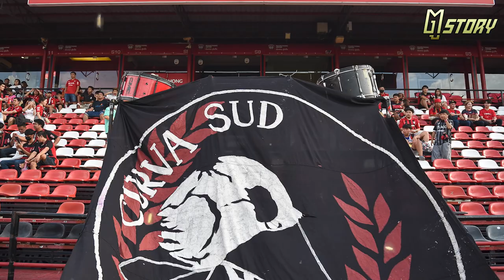7ปีแห่งความขัดแย้ง!! ถึงเวลาแฟนบอลเมืองทอง-การท่าเรือ จับมือเข้าสนามพร้อมกันหรือยัง?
7ปีแห่งความขัดแย้ง!! ถึงเวลาแฟนบอลเมืองทอง-การท่าเรือ จับมือเข้าสนามพร้อมกันหรือยัง?